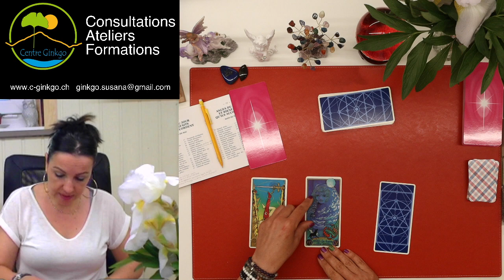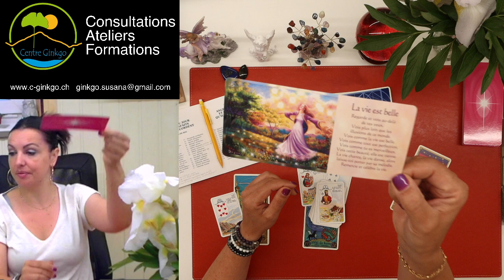Ne doute pas tu es sur le bon chemin 🎉Guidance du jour 2 Juin 2021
😇😇 L'ange du jour: MUMIAH ; vous accorde la conciliation afin que vous puissiez trouver la paix et vivre librement.
Je vous invite à le remercier en allumant une bougie. Et n'oubliez pas de faire aussi vos demandes à l'ange pour un souhait à venir.

Ce tirage dévoile les énergies en général du jour.

MERCI 🙏